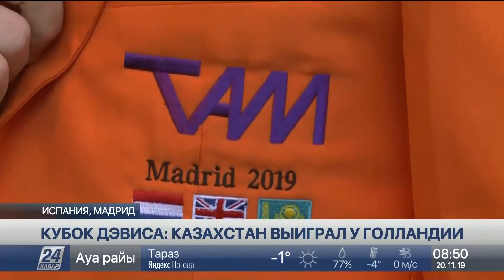Казахстан стартовал на Кубке Дэвиса с победы над Нидерландами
Сборная Казахстана по теннису одержала победу над Голландией в финальном турнире Кубка Дэвиса. Важные очки команде принесли Михаил Кукушкин и Александр Бублик, причем оба выходили на корт дважды – как в одиночных, так и в парной встречах.